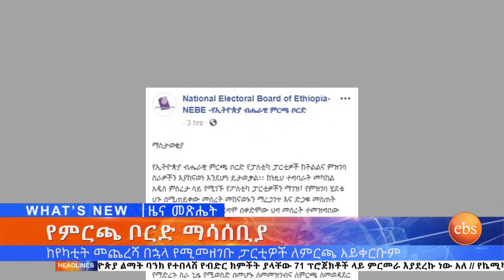ከየካቲት መጨረሻ በኋላ የሚመዘገቡ ፓርቲዎች ለምርጫ አይቀርቡም ’’ ምርጫ ቦርድ ኢቢኤስ አዲስ ነገር EBS What's New February 27, 2020